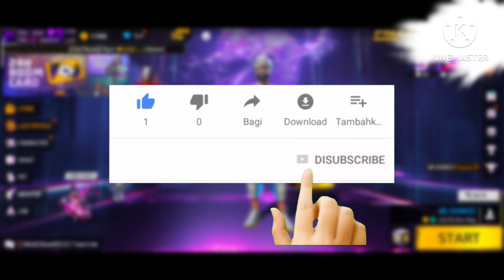FREE FIRE TONIGHT UPDATE | 9 SEPTEMBER NEW EVENT | AAJ RAAT 12:00 BAJE KYA AAYEGA| TONIGHT UPDATE FF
TONIGHT UPDATES FREE FIRE -para SAMSUNG,A3,A5,A6,A7J2,J5J7,S5,S6,S7,59,A10,A20,A30,A50

FREE FIRE NEW EVENT | 9 SEPTEMBER NEW EVENT | FREE FIRE NEW UPDATE | FF NEW EVENT

▶Your Questions:-)
Free Fire 9 setpmber New Event
Free Fire 9 setpmber Events
aaj raat 12 baje ka Updates

▶Topic Cover:-)
1. Free Fire New Event
2. Free Fire New Event Today
3. New Event Free Fire
4. aaj ka new event free fire
5. Free Fire Today Event
6. free fire new update
7. today free fire new event
8. free fire new event 2021
9. free fire today new event
10. FF New Event
11. new event free fire today
12. new event in free fire
13. Free Fire new event
14. Free Fire Me new event
15. Free Fire New Avatar
16.Free Fire New Event Malayalam
17.Free Fire 9 setpmber New Event
18.Free Fire 9 setpmber Events
19.Free Fire 9 setpmber Updates

1) tonight update of free fire
2) tonight update of free fire ps gamer
3) tonight update of free fire today
4) tonight update of free fire magic cube
5) tonight update of free fire gaming with ricky
6) tonight update of free fire store gaming
7) tonight update of free fire bangla
8) tonight update of free fire india server
9) tonight update of free fire mystery shop
10) tonight update of free fire png
11) tonight update of free fire nkt army
12) tonight update of free fire pc gaming
13) tonight update of free fire tamil
14) tonight update of free fire tomorrow
15) aaj raat 12 baje ka updates free fire
16) today night updates free fire
17) new topup event free fire
18) free fire 9 setpmber new event
19) free fire 9 setpmber events
20) aaj raat 12 baje kya aayega
21) free fire 9 setpmber redeem Code
22) 9 setpmber tonight updates free fire

1. Aaj raat 12 baje ka updates free fire
2. Today night update free fire
3. Free fire 9 setpmber new event
4. Aaj rat 12 baje kya aayega free fire
5. Free fire 9 setpmber tonight updates
6. फ्री फायर न्यू इवेंट टुडे
7. 9 setpmber new events free fire
8. Free fire 9 setpmber all updates
9. Free fire new event tomorrow

1.Garena Free Fire Indonesia
2.Garena Free Fire Brazil
3.Garena Free Fire Brasil
4.Garena Free Fire India
5.Garena Free Fire Singapore
6.Garena Free Fire Thailand by